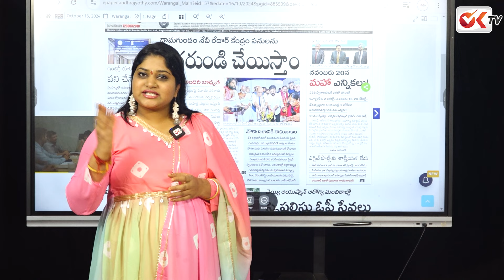తెలంగాణాకి సముద్రాన్ని తెచ్చిన రేవంతన్న..రేపటి నుంచి బీచ్ కి పోదాం..!Revanth Reddy Speech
🔴LIVE : హైదరాబాద్ కి సముద్రాన్ని
తీసుకొచ్చిన రేవంత్..!
ఇంక పడవ ప్రయాణమే..? @OKtv_s   You can Follow Our Channels In All The Social Media Platforms